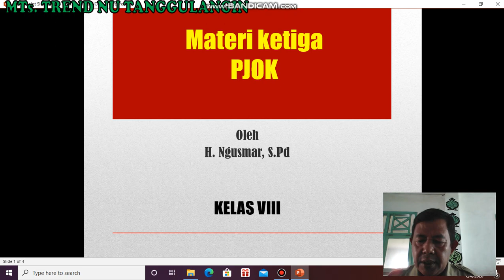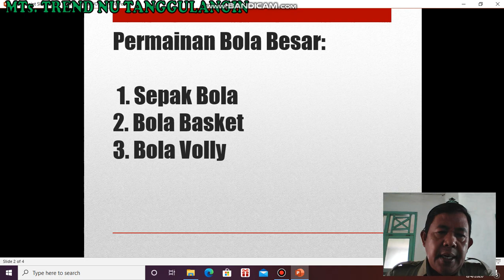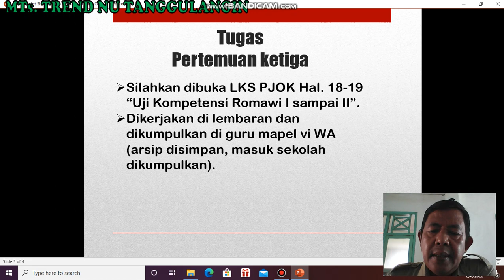Pembelajaran daring PJOK kelas 8 materi/minggu ke 3